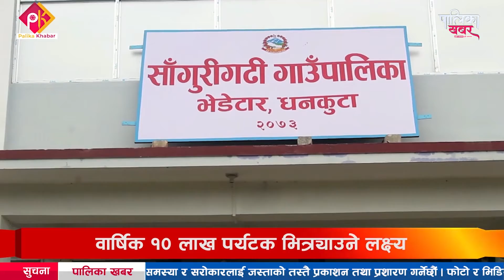धनकुटाको भेडेटारमा स्काई वाक निर्माण गरिने,वार्षिक १० लाख पर्यटक भित्र्याउने लक्ष्य || Palika Khabar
धनकुटाको भेडेटारमा स्काई वाक निर्माण गरिने, वार्षिक १० लाख पर्यटक भित्र्याउने लक्ष्य, साँगुरीगढी गाउँपालिका, धरान उपमहानगरपालिका र प्रदेश लगानी प्राधिकरण, बीच त्रिपक्षीय सम्झौता (पर्यटन उकास्ने उपाय) || Palika Khabar
उसै त सौन्दर्यकी रानी भनिन्छ भेडेटारलाई । प्रदेश १ मा पर्ने भेडेटार क्षेत्रमा अरु पनि धेरै पर्यटकीय क्षेत्र छन्– राजारानी, हिले, पाख्रीबासलगायत । यही बाटो हुँदै जान सकिन्छ संखुवासभा, तेह्रथुम, भोजपुरतिर पनि । झापादेखि प्रदेश २ का विभिन्न जिल्लासम्मको केन्द्रमा पर्न सक्ने भेडेटारको थप पर्यटकीय संरचना निर्माण र प्रचारमा लागेका छन् यहाँका स्थानीय तह । धनकुटाका पालिका खबरदाता कुमार बस्नेतको रिपोर्ट
फोन नं.: ९७७–१–५२४४७७६
मोबाईल : ९८५१०७६६१५